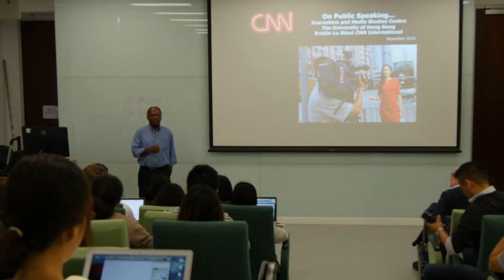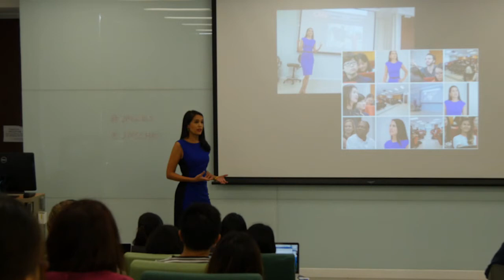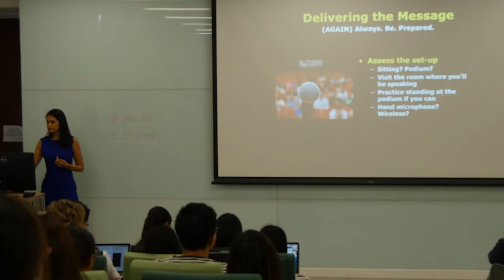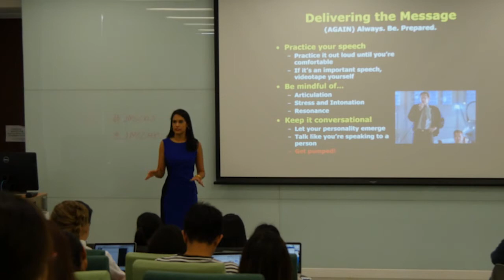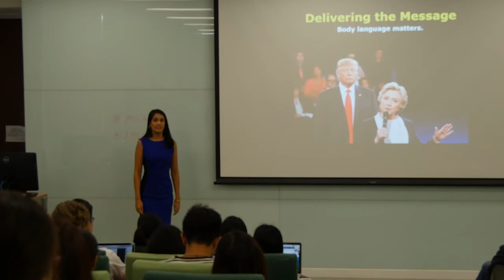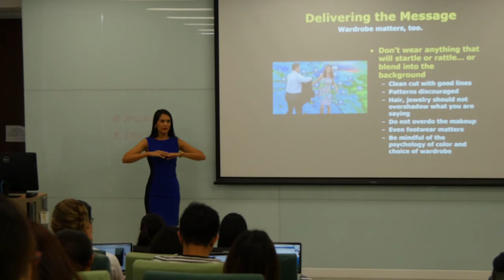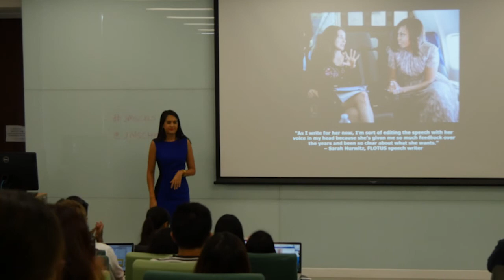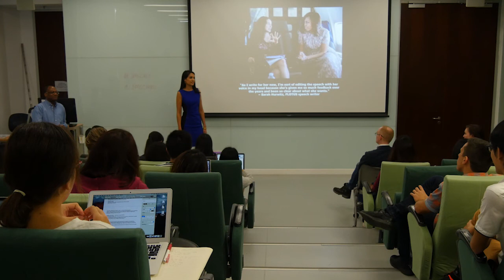Kristie Lu Stout – How to craft and deliver an effective speech?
Kristie Lu Stout, award-winning anchor/correspondent for CNN International, gave her tips on effective public speaking—from crafting and delivering a speech with impact, to getting over the universal fear of addressing an audience—in a talk for JMSC students on 4 November 2016.